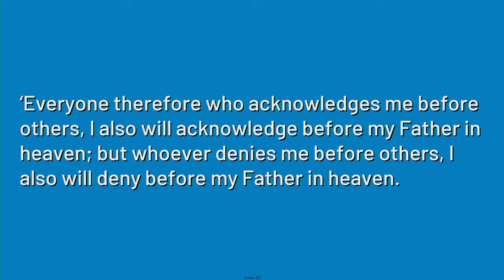"Hair???", sermon by Rev. Darryl L. Gill